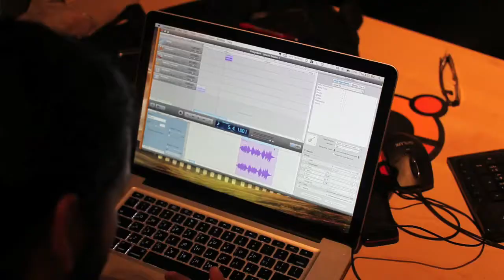Noor Jamming: "Another Day"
While playing around with ideas for the "Libyan Climate Change Group" Documentary Soundtrack, Noor was generous enough to share an acoustic single he's working on, titled "Another Day". Also in the background Mr. Anas and Moe in the moment of listening to Beats and Chords looped by Noor.

Camera: Canon 5Dmkii | Lens 50mm 1.2